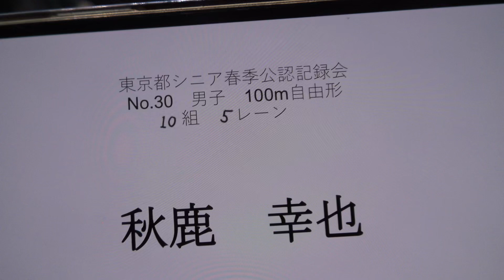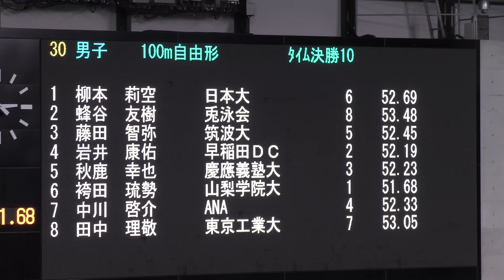都シニア春季 100m Fr 秋鹿